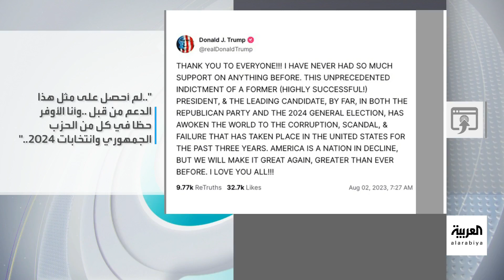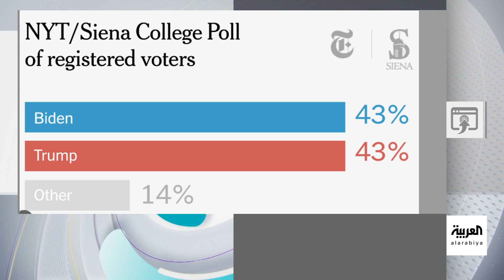تفاعلكم | ترمب.. مطاردة الساحرات مستمرة!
للمرة الثالثة.. الرئيس_الأميركي السابق، دونالد ترمب، يواجه تهم جنائية جديدة تتعلق بمحاولته التدخل في نتائج الانتخابات_الرئاسية في 2020 واقتحام الكابيتول

لمعرفة أحدث المستجدات.. عبر البث المباشر من هنا ⤵
وبإمكانكم متابعة العربية على منصات التواصل